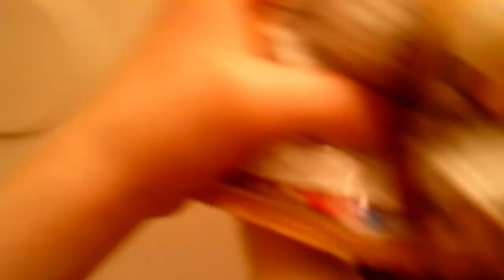Mario Gamer Guru 3 YEARS Anniversary